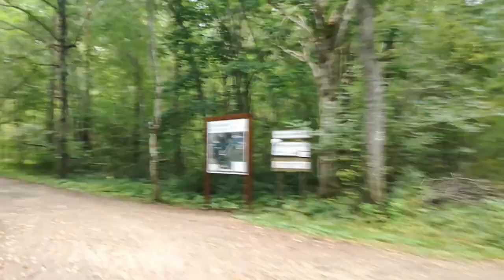Metsaring mudasel teel